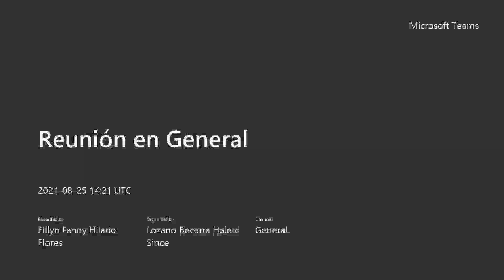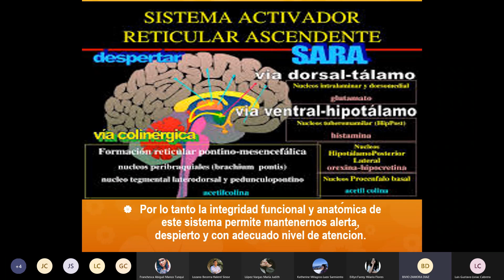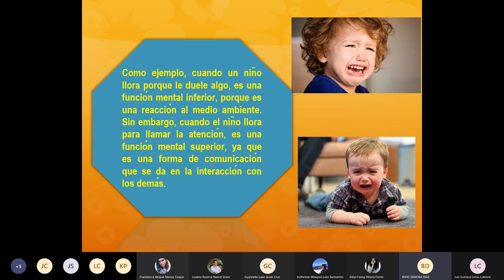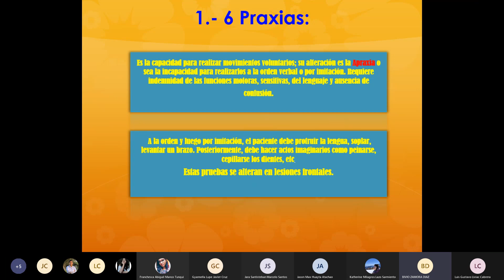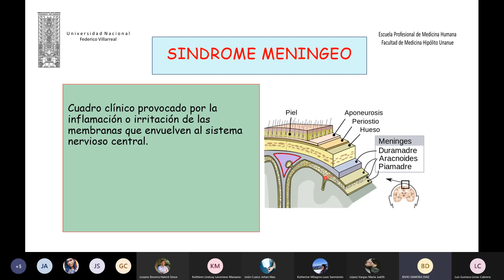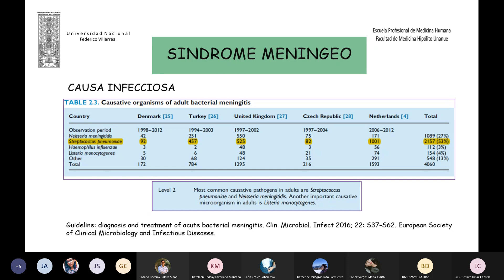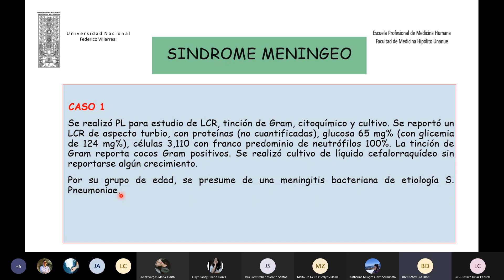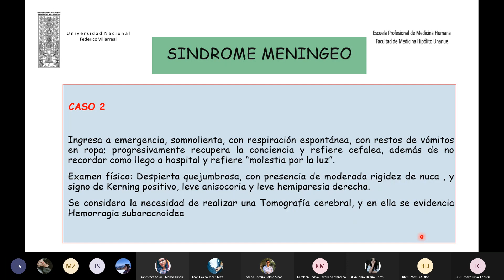Clase 2 y 3 Funciones cerebrales superiores y Síndrome Meníngeo